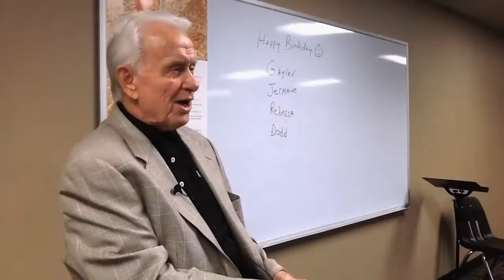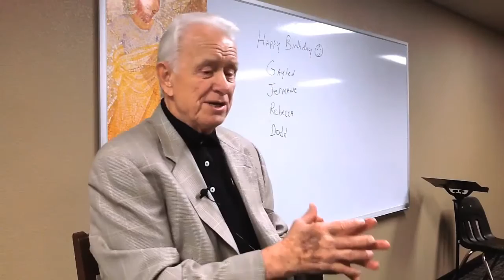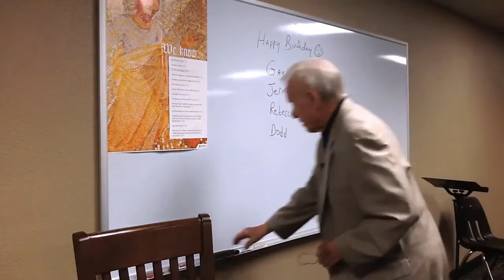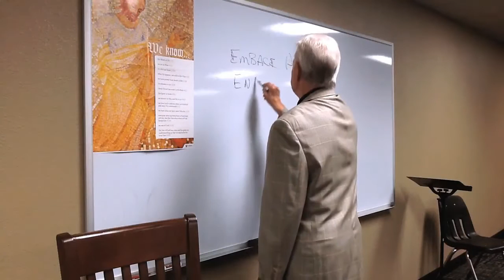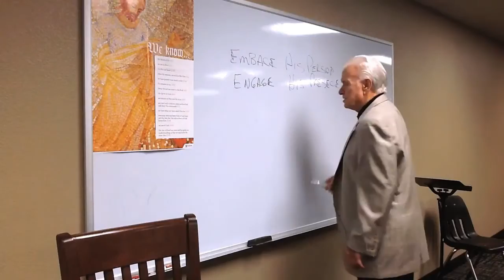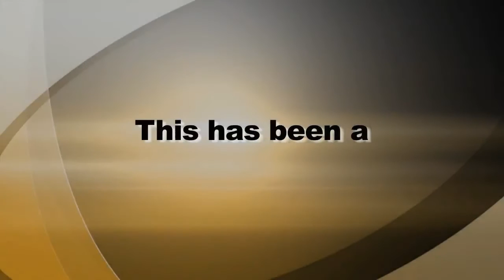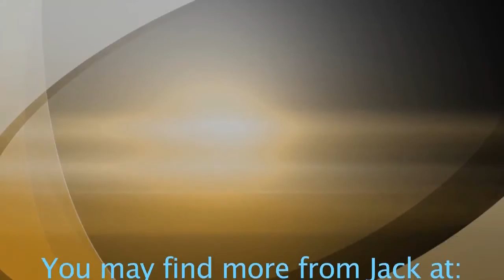Filled with the Spirit Part 1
Kingdom Insight with Jack R. Taylor